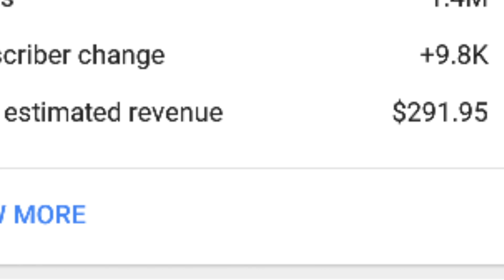Video 1.433(447) MALES JADI YOUTUBER. 291 dolar bulan ini.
konfirmasi donasi MAKAN GRATIS KAMPUNG INGGRIS

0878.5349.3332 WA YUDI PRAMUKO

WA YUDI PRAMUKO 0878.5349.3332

LOKASI PELATIHAN
SEJUTA NAMA YOUTUBER  MILYARDER (SENYUM)

alamat:
PESANTREN OJOLALI
KAMPUNG TAJUR RT 02 RW O4
DESA PEMAGARSARI, PARUNG (DEKAT PASAR PARUNG/POHON JUBLEG)

WAKTU SETIAP SABTU
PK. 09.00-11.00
PELATIHAN GRATIS. DAN MAKAN GRATIS

DONASI:
BRI SYARIAH
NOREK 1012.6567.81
(Direktur Program "AL INSAN 9" MAKAN GRATIS KAMPUNG INGGRIS INDONESIA)